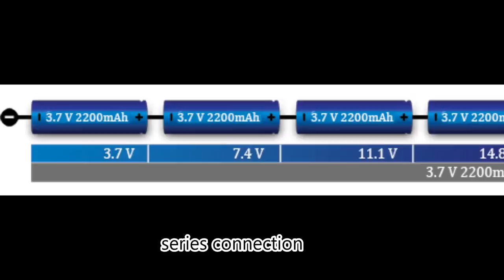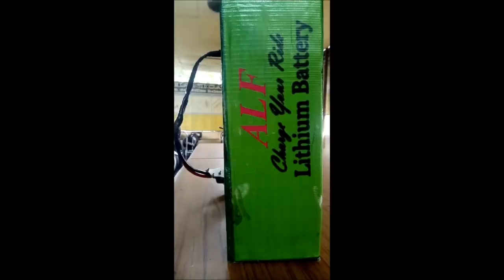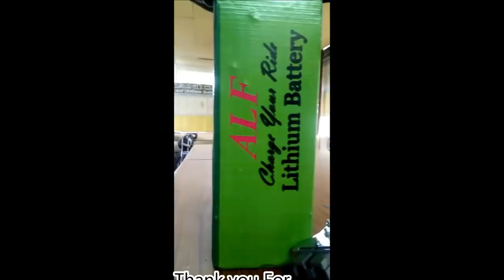How to Make Lithium ion Battery Pack ll low cost ll48v 30Ah ll Tips and Tricks ll DIY Projects ll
How to make a 48 volt 30 amps lithium battery for a 48 volt 750 watt electric bike (bikes) in this video? We have provided step-by-step professional training throughout. Leave your doubts, questions and comments about this video in the comment box below.
இந்த வீடியோவில் 48 வோல்ட் 750 வாட்ட்ஸ் எலெக்ட்ரிக் பைக்குக்கு (சைக்கள்)   48 வோல்ட் 30 ஆம்ஸ் லித்தியம் பேட்டரி செய்வது எப்படி?  என்பதினை முழுவதுமாக  படிப்படியான தொழில்முறை பயிற்சியை நாங்கள் வழங்கிவுள்ளோம். இந்த வீடியோ குறித்த உங்கள் சந்தேகங்கள் மற்றும் கேள்விகள் மற்றும் கருத்துகளை கீழே உள்ள கருத்து பெட்டியில் இடுங்கள். அடுத்த கானொளியில் சந்திப்போம் நன்றி!!!

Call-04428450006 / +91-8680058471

For Technical Support Mechanical Projects Call  ( MMI Technical Dept) : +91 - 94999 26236